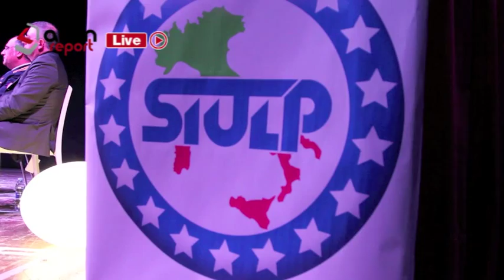Befana del Poliziotto con Giusy Versace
Giusy Versace, campionessa paralimpica, racconta la sua storia in occasione della VIII edizione della Befana del Poliziotto organizzata dal Siulp di Castrovillari e Frascineto.